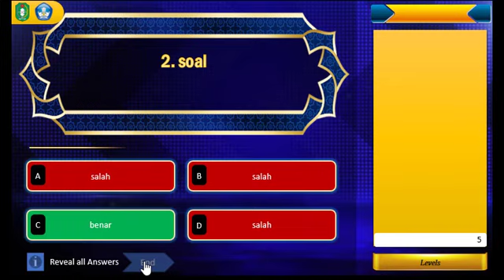COOMING SOON // Game Seru "Who Wants To Be A Class Champions"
game Who Wants To Be A Class Champions terinspirasi dari sebuah game yang dibawakan oleh Tantowi Yahya yang berjudul who wants to be a millionaire. permainan atau game ini dapat dilakukan di dalam kelas dengan melibatkan peserta dari kelompok atau dari individu. game ini merupakan pemanfaatan IT di bidang pendidikan dalam rangka mengikuti perkembangan zaman.
semoga game ini dapat menginspirasi Bapak dan Ibu pendidik di manapun berada.